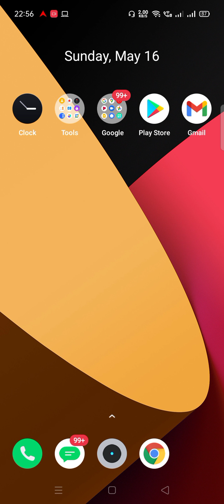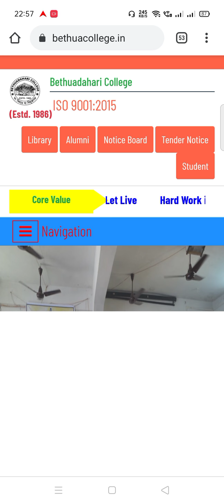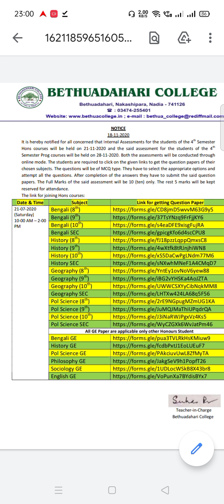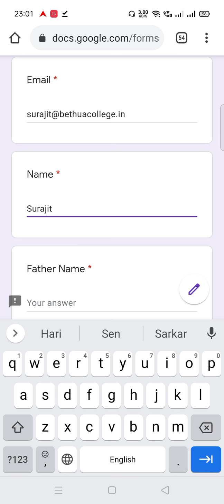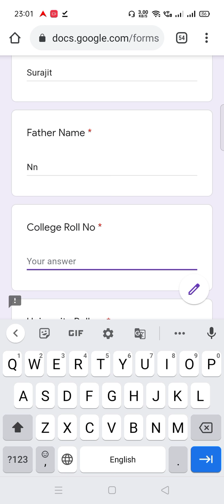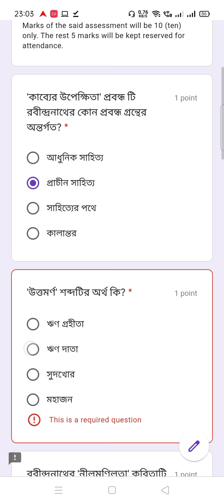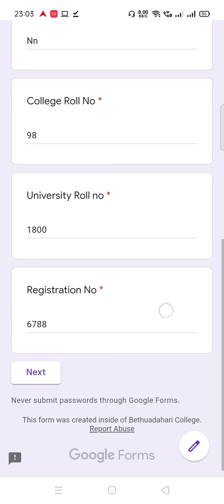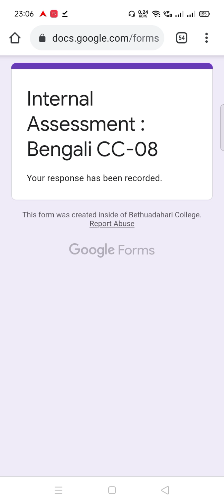কিভাবে ইন্টারনাল অ্যাসেসমেন্ট এক্সাম দেয়া যাবে ?